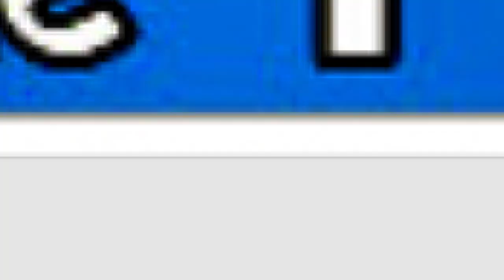🔴 गावचे सुपुत्र अमित चव्हाण यांची भा.ज.प पश्चिम महाराष्ट्राच्या सहसमन्वयक पदी निवड.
🔴  सातारा जिल्ह्यातील दहिगाव गावचे सुपुत्र अमित चव्हाण  यांची भा.ज.प पश्चिम महाराष्ट्राच्या सहसमन्वयक पदी निवड.

🟢 प्रतिनिधी - मुकुंदराज काकडे वाठार स्टेशन

🟡 आपण पहात आहात VM न्यूज मराठी रोजच्या ताज्या घडामोडी पाहण्यासाठी आजच लाईक करा , शेअर करा , आणिj सबस्क्राईब करा फक्त VM न्यूज मराठी ...

✍ संपादक - सादिकभाई शेख सातारा ...